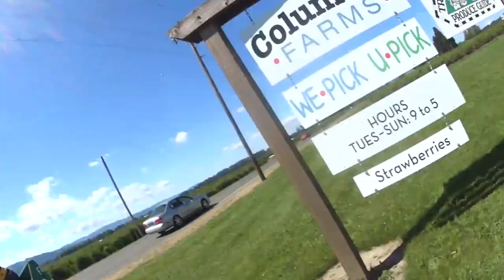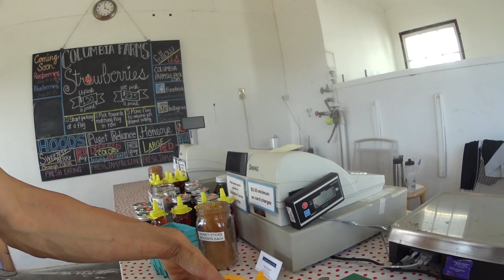Toy Dump Trucks and Loaders Picking Organic Strawberries!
On this episode of the Axel Show, Axel and his Daddy are picking organic strawberries at Columbia Farms on Sauvie Island in Portland, Oregon! Whats more, is that they are using Axel's toy track loader and dump truck to do it! Come join them as they learn about local organic farming, crossing a farm road, u-pick produce, and more!